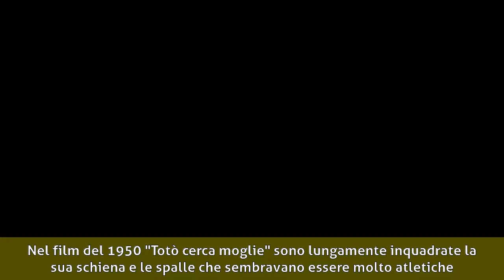Giovanna Galletti - Biografia